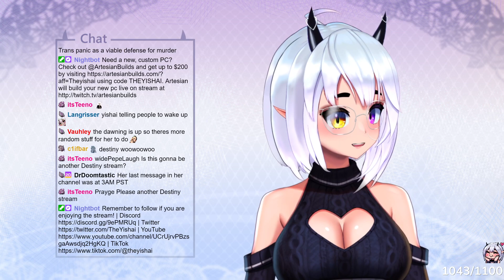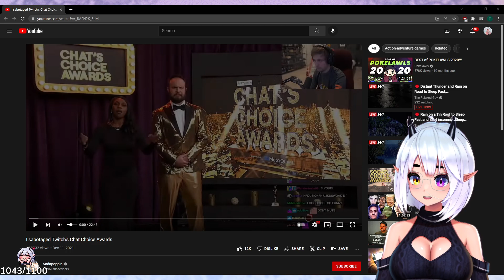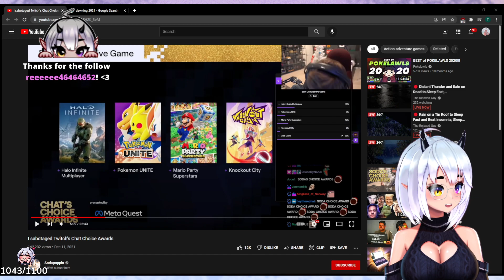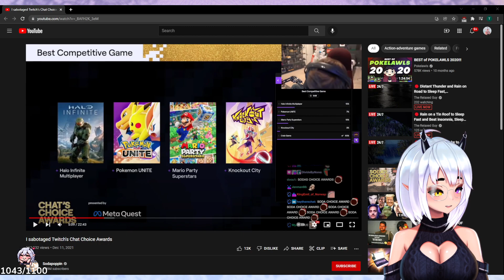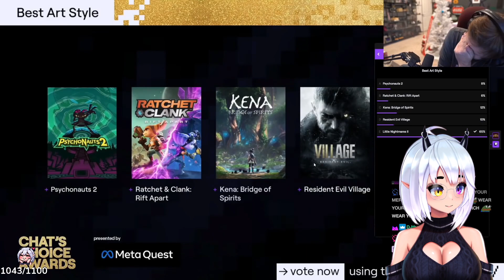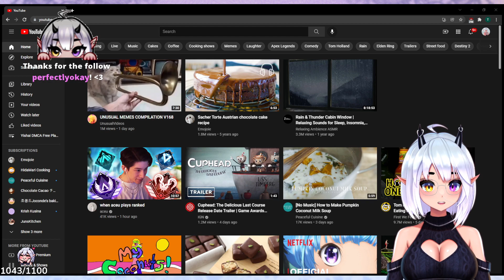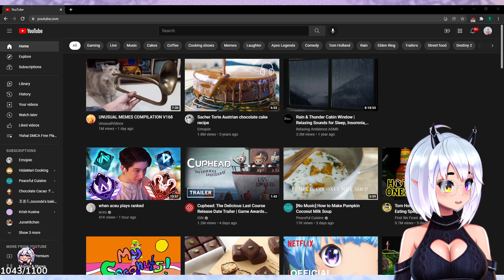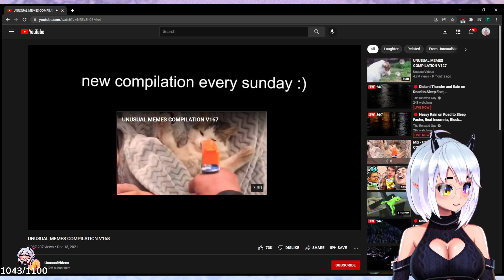hihi~ ( December 14, 2021)